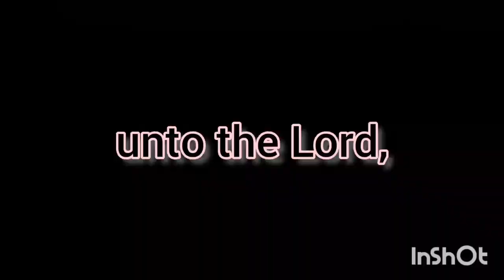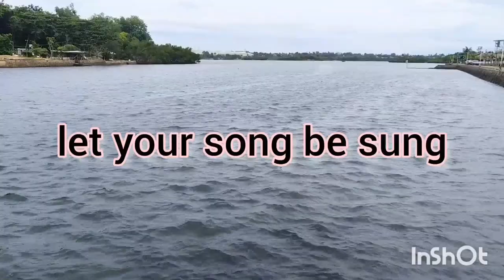Sing A New Song | Key of G| with lyrics and chords |Praising Song | Dan Schutte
tempo on this song is fast

Words and music by Dan Schutte

G          D     B7
Sing a new song unto the

Em                    Am7        D
 Lord; let your song be sung

              G
from mountains high.

Em                 Am7 D   G    D
 Lord, singing al - le- lu - ia.

Verrses:
      G            D          Am7
1. Yahweh's people dance

      D  Em               Am7
for joy. O come before the

Lord.  And play for him

     Am7                D               C
on glad tambourines, and let

Am7               D
you trumpet sound.

2. Rise, O children. from your

sleep; your Savior now has

come.  He has turned your

sorrow to joy, and filled your

soul with song.

3. Glad my soul for I have

seen the glory of the Lord.

The trumpet sounds; the

dead shall be raised. I know

my Savior lives.

Text: Based on Psalm 98:1, 4-6.

Text and music C 1972 OCP